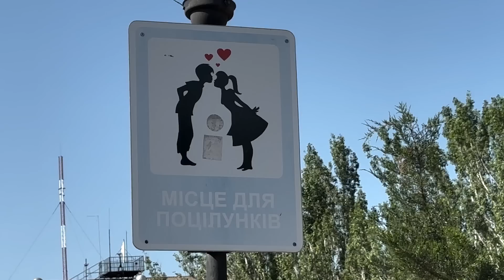Ukraina-Raportti: Tomi Lindblom haastattelee Ukrainan avustusmatkalta palannutta Hannu Haukkaa